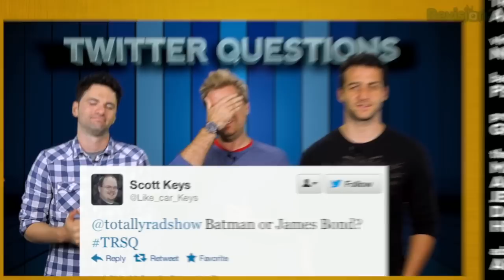On My RADar | Totally Rad Show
Deep diving into Guild Wars 2, picking up Walking Dead Season 3, and an iOS game that simulates blindness, are all on our radar!

It is time, once again, to check in with Alex, Dan, and Jeff's personal picks, to see what is on their RADar this week!  Not surprisingly, some October scares still make the list as November begins, including Dan's newfound love of AMC's The Walking Dead season 3, and Jeff's inventive iOS frightener, Blindside.  Meanwhile, Alex has leveled past 60 in Guild Wars 2, and reports on his continued love for the game.